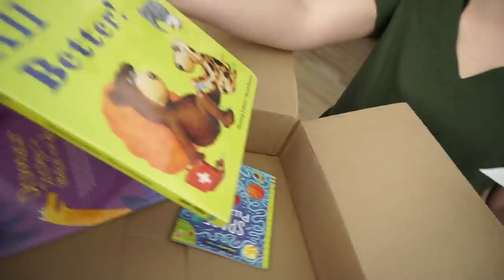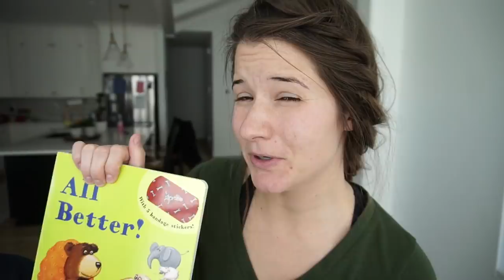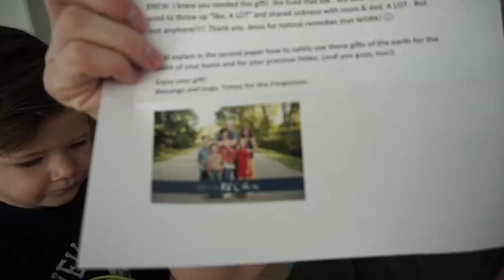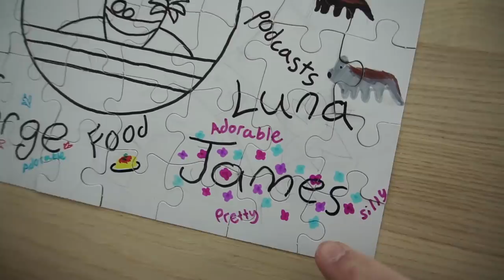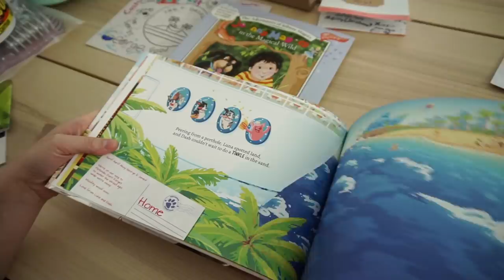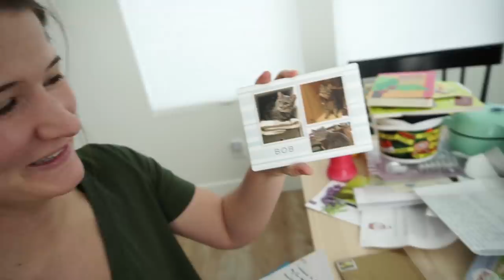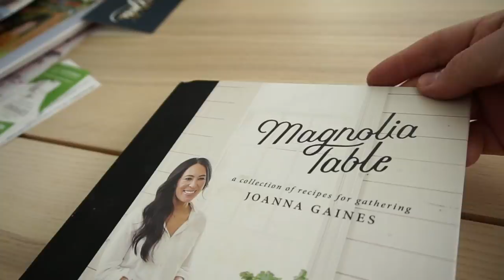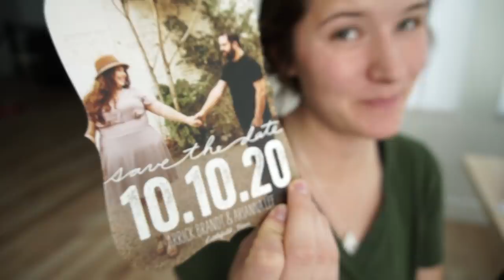OMG WHO SENT THIS! MEGA MAIL TIME HAUL 2020